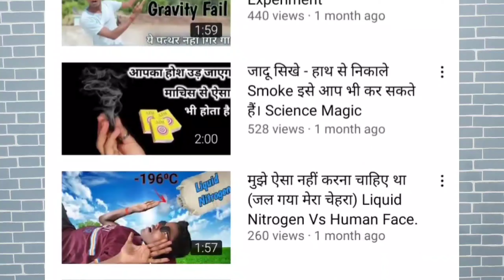WHY😡@MRINDIANHACKER DO THIS... / @A1ADVENTURE AND @MRINDIANHACKER SECRET...BIG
SUPPORT THIS OSM BOY